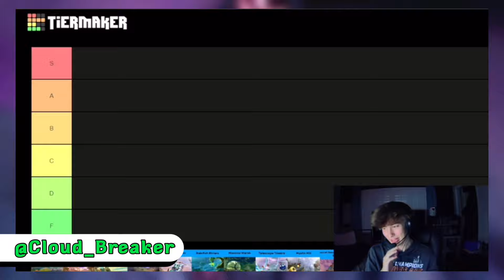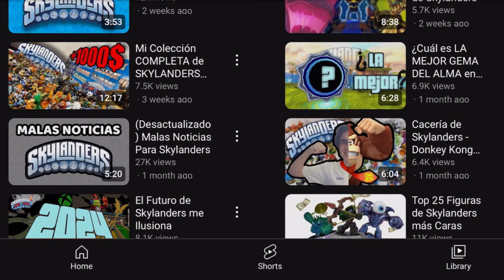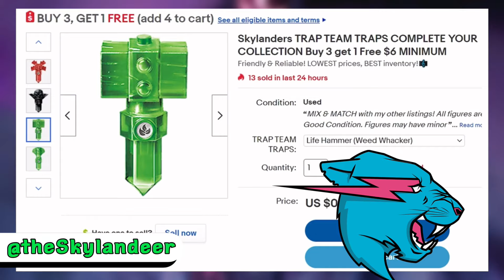Exposing Every Skytuber (Skylanders YouTuber)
In this video I define Irony!

Creators featured:
Youtube.com/@SkylanderGamerTV
Youtube.com/@CrashTheSkylands
Youtube.com/@Mikeinoid
Youtube.com/@Igknightthefire
Youtube.com/@SavingSkylands
Youtube.com/@Cloud_Breaker
Youtube.com/@WilliamEddis
Youtube.com/@BoomBringer
Youtube.com/@Kalfuyama
Youtube.com/@WhatTheSkylanders
Youtube.com/@theSkylandeer
Youtube.com/@sclmatt
Youtube.com/@kryptkrusher